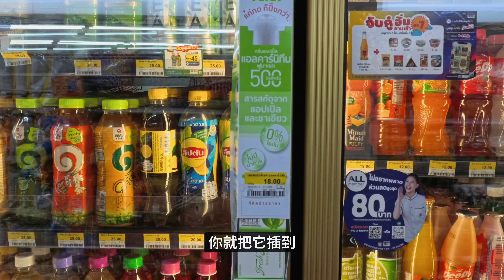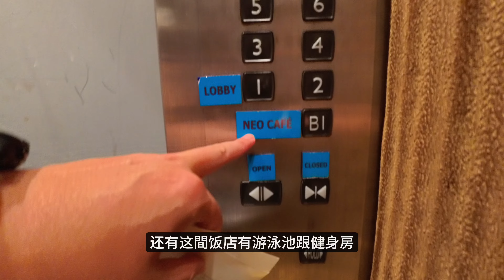泰國7-11維他命瓶蓋？ / 曼谷飯店新推薦 / S31 Hotel 吃到飽自助餐 / 教你遊走不一樣的曼谷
✅ 泰國7-11的現烤Pizza和維他命瓶蓋
✅ 曼谷飯店推薦
✅ S31 Hotel 午餐 buffet

⏩ 本影片目錄大綱 ⏩
00:00 泰國7-11買吃喝
00:30 7-11寵物飼料
01:34 開到曼谷市區
02:14 抵達Aroma Neo Luxe Hotel
03:46 飯店房間開箱
04:41 走在soi 31巷
05:13 S31 Hotel
05:32 S Cafe Buffet 自助餐
06:18 手指飯店給大家看
06:33 Buffet 瀏覽
08:06 走在 Sukhumvit

Trip vlog in Bangkok with new action camera Insta360 Ace Pro.

Video gear：Insta360 Ace Pro（手持） @insta360
30fps / ISO：100 ~ 1600 or Pure video 模式

WeChat - joecoolfun